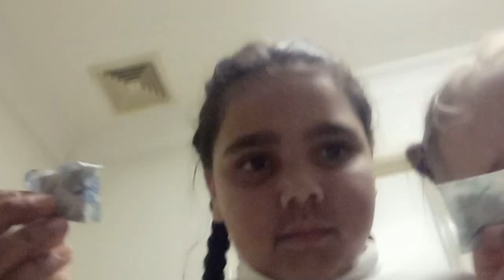9 April 2022